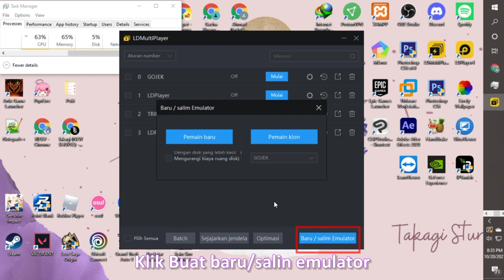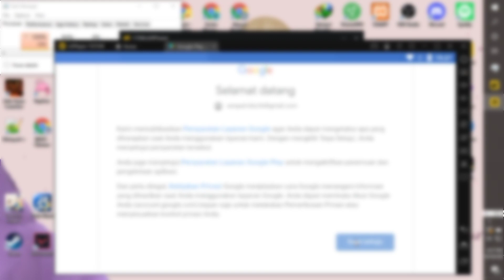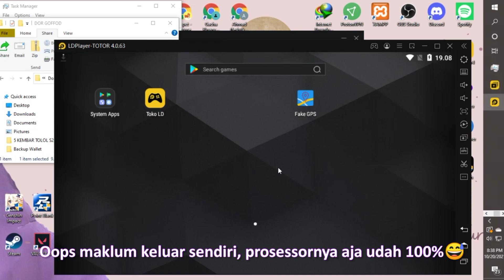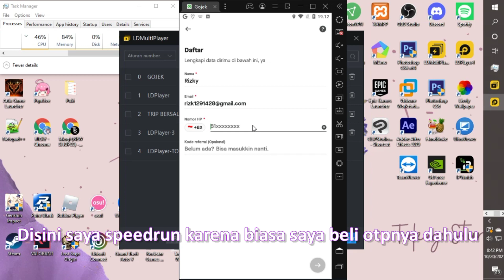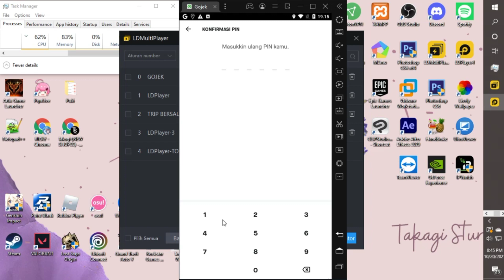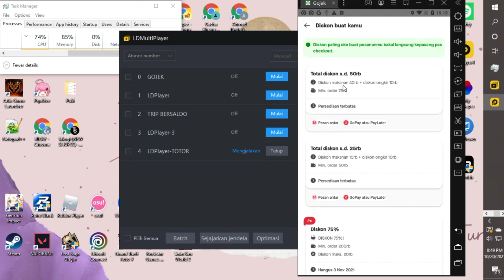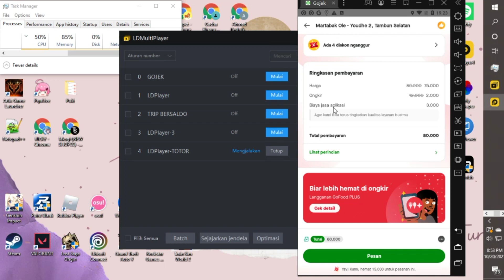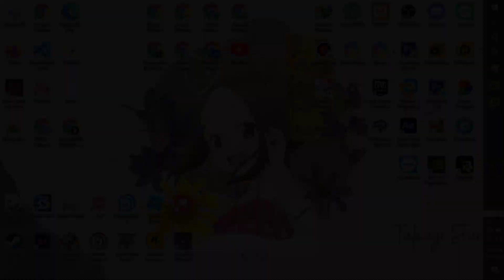TERBARU! TUTORIAL NUYUL/ORDER GOFOOD DISKON | VIA PC/KOMPUTER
Hallo semua, Kali ini saya akan memberikan tutorial gimana sih caranya nuyul voucher atau order gofood diskon di komputer atau pc? simak selengkapnya pada video berikut ya^^

jika ada pertanyaan jangan sungkan untuk komen ya pada video ini..
SPEK PC:
- I5 3470
- RAM 8 GB DDR3
- VGA MSI GTX 750 TI TWIN FROZR